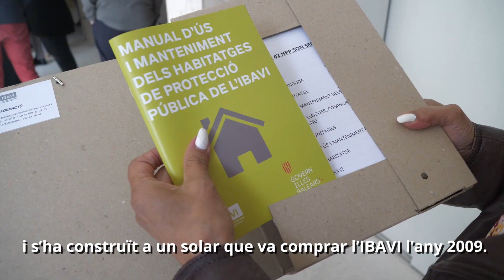La presidenta del Consell, Catalina Cladera, ha assistit al lliurament de 42 HPP Son Servera